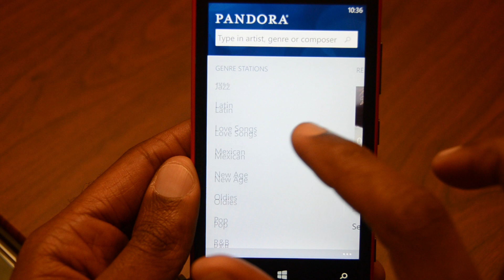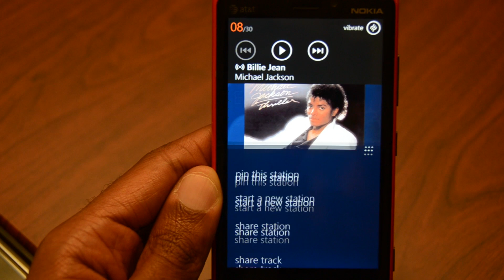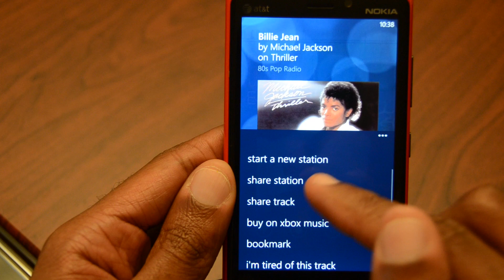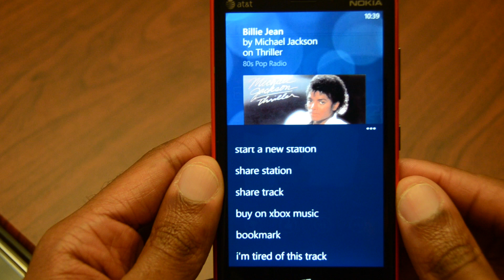Pandora Music App Overview on Windows Phone 8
Check out my overview of the Pandora Music App on Windows Phone 8 using a Nokia Lumia 920.